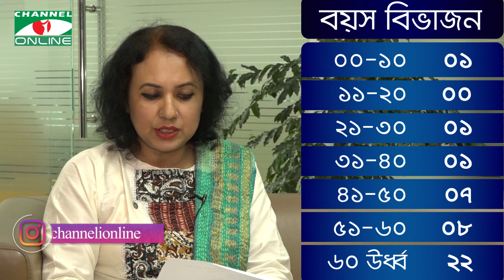চ্যানেল আই অনলাইন স্বাস্থ্য বুলেটিন (১০ জুন, ২০২১ )